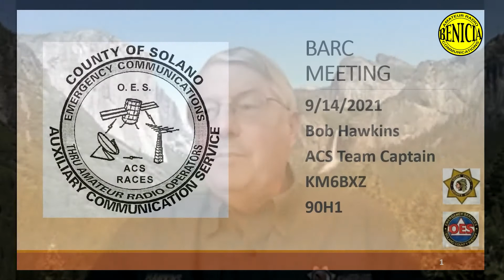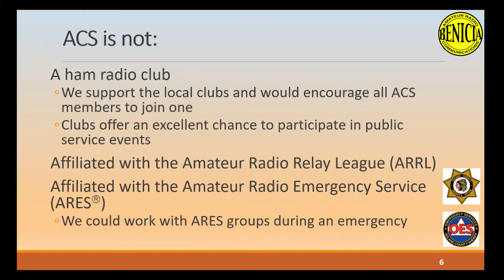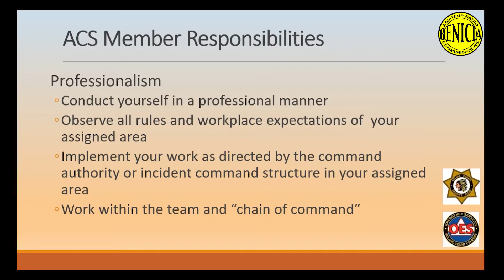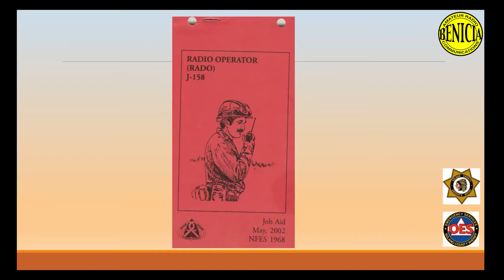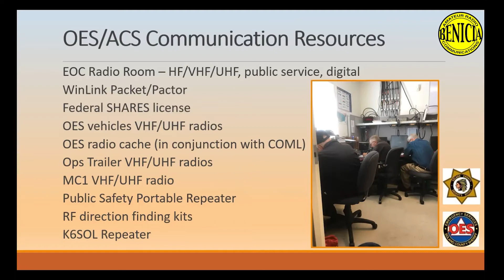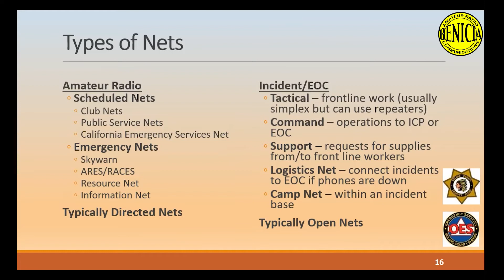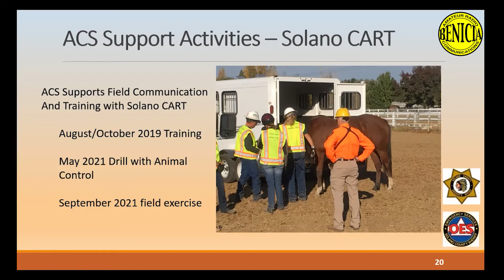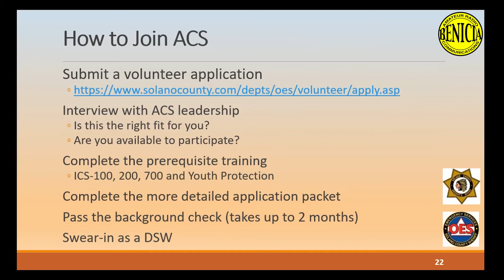Bob Hawkins KM6BXZ Solano Auxiliary Communication Service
At the Benicia September 14th Zoom meeting, ACS Team Captain, Bob Hawkins KM6BXZ, talks about the Solano Auxiliary Communications Service.

The Solano County Auxiliary Communication Service (ACS) supports the Solano County Office of Emergency Services (OES), which provides trained communications and radio operator resources to Solano County and its communities for use in times of emergency and other events.